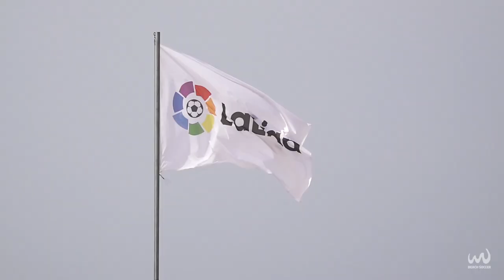BEST MOMENTS - EURO BEACH SOCCER LEAGUE SUPERFINAL NAZARÉ 2020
Enjoy all the best bits from the 2020 Euro Beach Soccer League Superfinal, held in Nazaré, Portugal.

Five teams took place in the event, which was heavily impacted by the COIVD-19 pandemic, and they were: Portugal (hosts), France, Germany, Switzerland and Ukraine.

Welcome to the Beach Soccer Worldwide Official You Tube Channel, where you can enjoy exclusive videos with the best action on the sand.

Beach Soccer Worldwide (BSWW) is recognized by FIFA as the major entity behind the creation and growth of Beach Soccer. The company has its roots in 1992, with the organization of the first World Championship, held in Copacabana (Rio de Janeiro). In 2005, beach soccer became part of the FIFA family, and as a union between FIFA and BSWW FIFA Beach Soccer SL was born, being from that year onwards the responsible of organizing the FIFA Beach Soccer World Cup.

Today, Barcelona-based BSWW is responsible for the organization of all other major international beach soccer events, including the BSWW Euro Beach League, the BSWW Euro Beach Cup, the Mundialito and the FIFA Beach Soccer World Cup qualifiers.